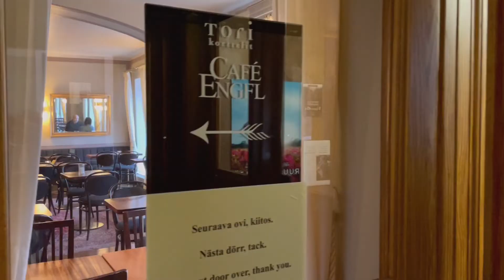〔カフェ巡りVlog〕ヘルシンキ大聖堂の前にあるカフェで朝食 / Café Engel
フィンランドカフェ巡りVlog・おすすめのヘルシンキカフェ

フィンランド旅行初心者におすすめのカフェ
【Café Engel】へ行ってきました。

 ※1 ユーロ は約130円です。

【Profile】フィンランド在住の主婦。
詳しくはTwitterやInstagramにて…

たまにゆるっと更新する海外生活ブログ